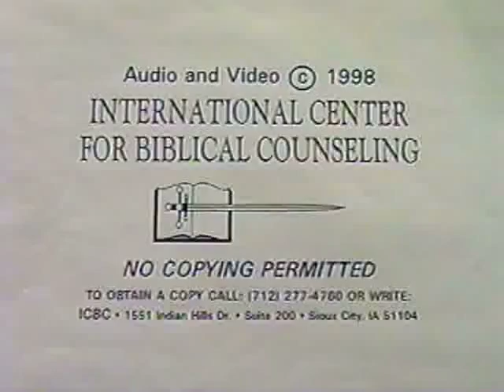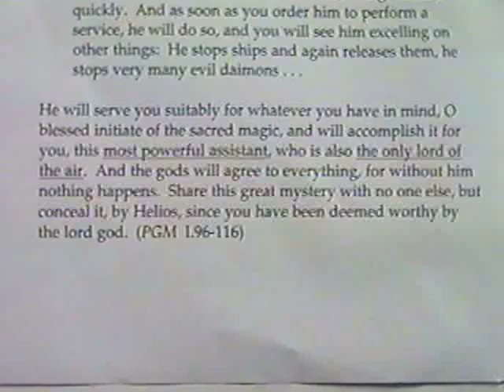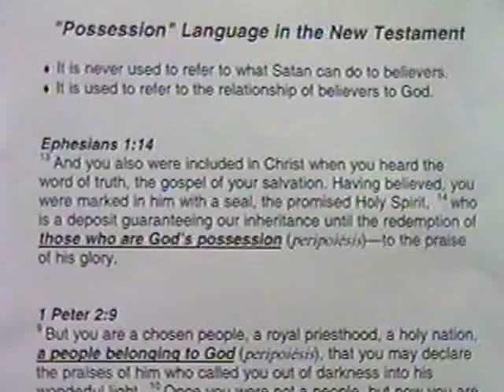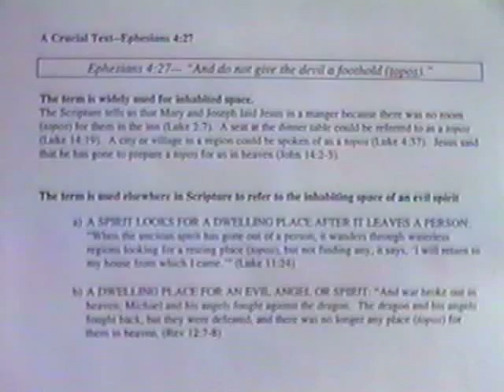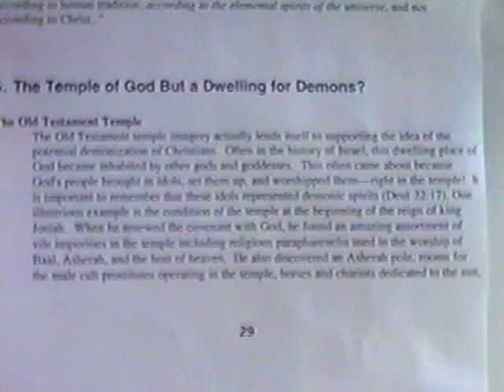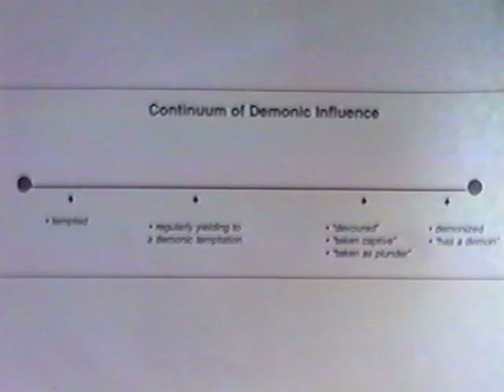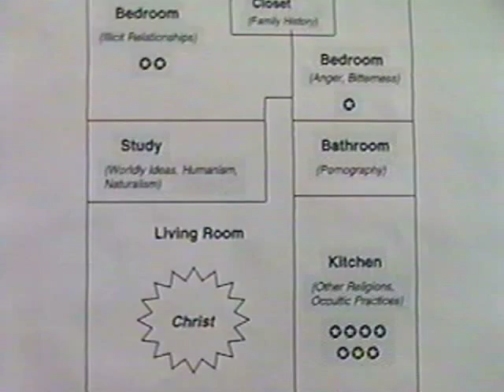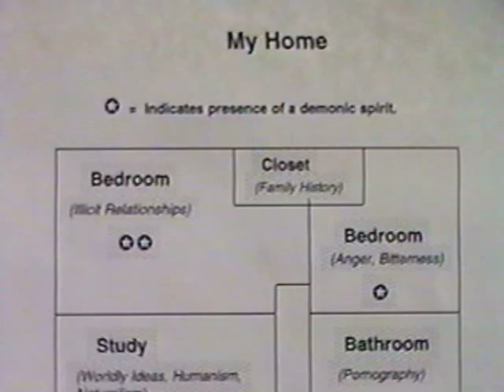What the Enemy Can and Cannot Do - Dr. Clinton Arnold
The Enemy has been allowed by God certain abilities. As a believer I need to know what the enemy is allow and not allowed to do in my life. This allows me to be more victorious in understanding Biblical Truth.